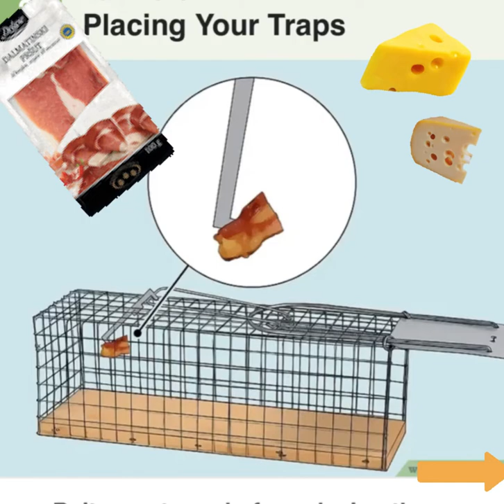Catch a Big Angry Rat - Mišolovka